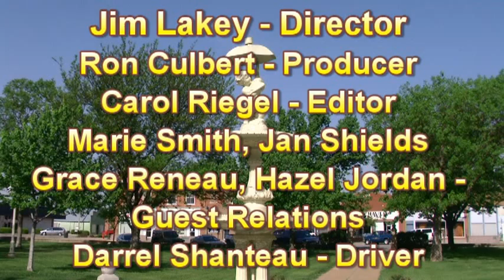News091911.mpg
News from St John Kansas on September 19th 2011